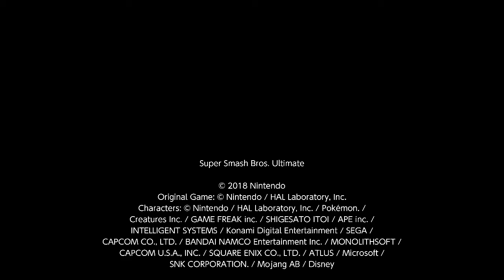Super Smash Bros. Ultimate For Fun Battle Arenas #7667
Fry9

This match was in Fry's Arena, Verz is Duck Hunt, Catherine is Simon, Meko is Zero Suit Samus and Fry is Bowser.